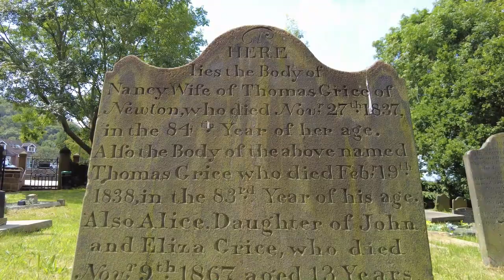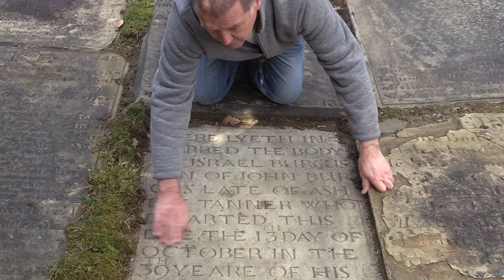Ancient Churchyards of Cheshire - St Mary's Bowdon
Welcome to episode one of our brand new series 'Ancient Churchyards of Cheshire. In this episode join me as I take you to Bowdon in Cheshire to take a look around the churchyard of St Mary's church.
I visit the grave of William Wood to tell you of his story as well as revealing other graves that remain to this day from centuries past. With over twenty other Cheshire churchyards to feature in the coming months new episodes will be released soon.